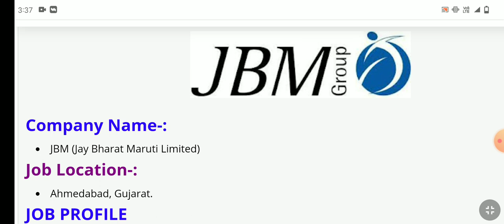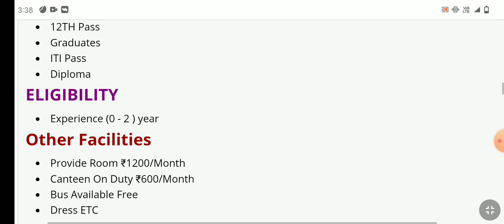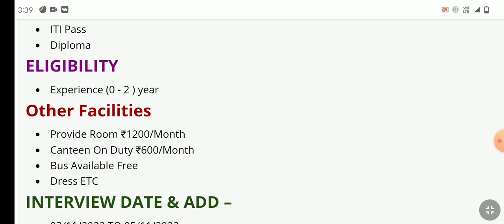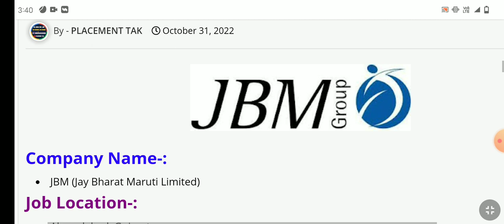भर्ती है JBM Company में | New Job in JBM Company | JBM Company Job in Gujarat | Placement Tak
𝗩𝗜𝗗𝗘𝗢 𝗧𝗢𝗣𝗜𝗖:-
JBM Company Job Vacancy
Jai Bharat Maruti Company Job
JBM Company Gujarat Job Vacancy